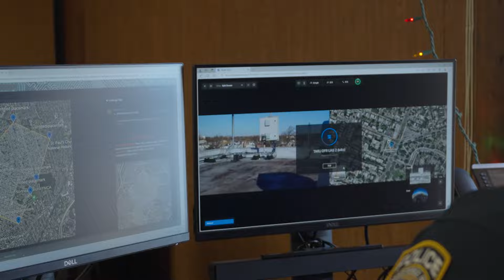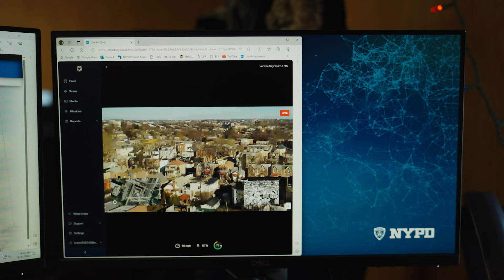NYPD Launches Drone as a First Responder Program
The NYPD has developed a fully operational Drone as First Responder (DFR) initiative, boasting a dedicated team that conducts 24/7 remote operations across the city. This pioneering program not only enhances public safety but also streamlines emergency response, showcasing the potential of drone technology in urban environments.

Navigating significant challenges, including obtaining FAA waivers and executing extensive test operations, the NYPD has created a robust framework for drone operations that serves as a model for law enforcement agencies nationwide. This is why they are the Public Safety Skydio 2024 Aerial Achievement Innovation winner. With a focus on efficiency and community safety, this initiative represents the future of policing, leveraging cutting-edge technology to respond swiftly to incidents while minimizing risk to officers and civilians.

Learn more about DFR and starting a DFR program at your agency